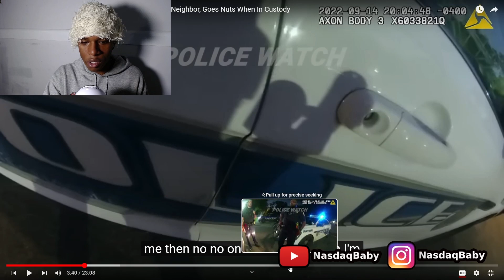Crazy Woman Tries To Escape Police Then Goes NUTS